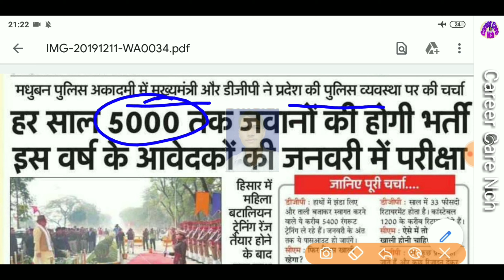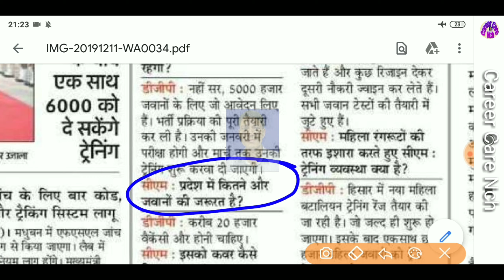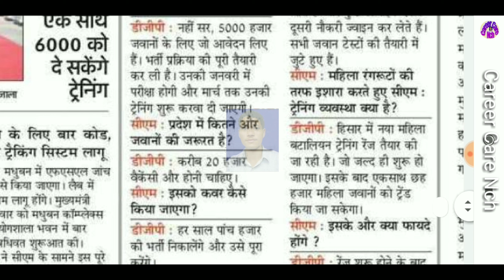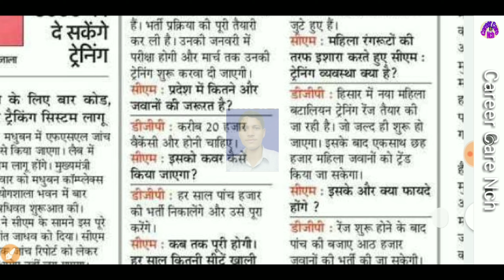Haryana Police Exam 2020 (HSSC Police Constable GD SI Exam January 2020) Today news update by ccnch-